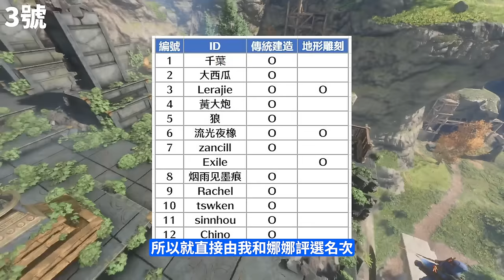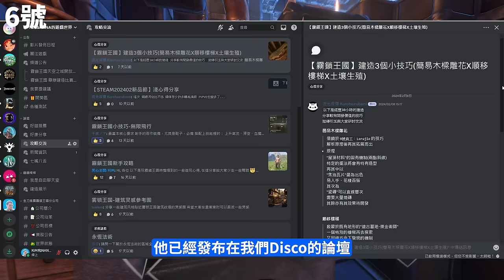我們舉辦了霧鎖王國建築大賽! (上集) 我之前建的都是啥...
00:00:00 Intro
00:00:34 1號作品 - 四合院
00:04:16 2號作品 - 中世紀城鎮
00:07:27 3號作品 - 里外世界
00:11:48 4號作品 - 日式大城堡天守城
00:15:21 5號作品 - 最後的晚餐
00:17:26 6號作品 - 孤獨法師和龍的故事
00:19:33 7~13號作品預告

在論壇大家可以了解關於我們頻道更多的信息, 有更多的互動!